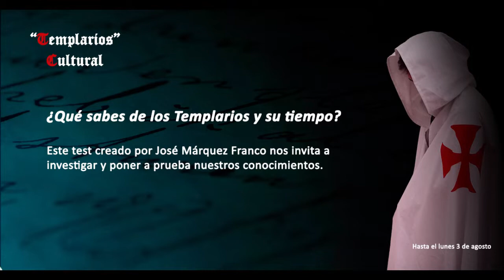Laura Márquez, ganadora del Trivial ‘Historia de Jerez’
Laura Márquez Pitel ha sido la ganadora del Trivial ‘Historia de Jerez’, desarrollado en el marco del programa ‘Templarios Cultural’, con el que durante una semana se ha venido rememorado el Festival Templario de esta ciudad, que este año no se ha podido celebrar debido a la actual crisis sanitaria. El citado Trivial, elaborado por José Márquez Franco, constaba de 30 cuestiones, de las que la ganadora ha resuelto 29. Hoy ha recibido su premio, un vale de 50€ para gastar en la hostelería o comercio local de nuestra ciudad, de manos del alcalde de Jerez, Juan Carlos Santana